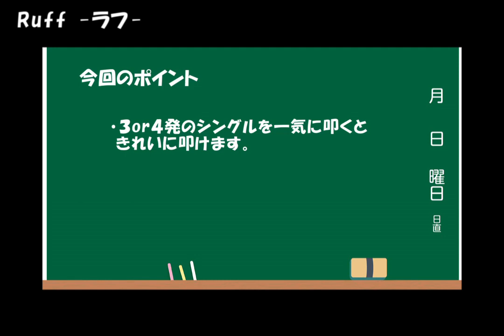Ruff -ラフ-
シングルストロークを使った、3st Ruffと4st Ruffを紹介します。

more video&tips.